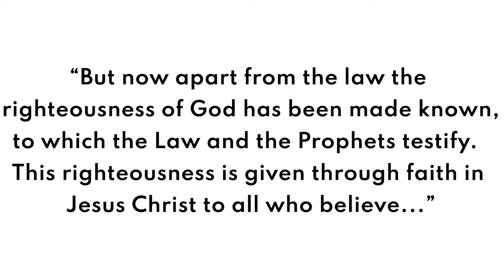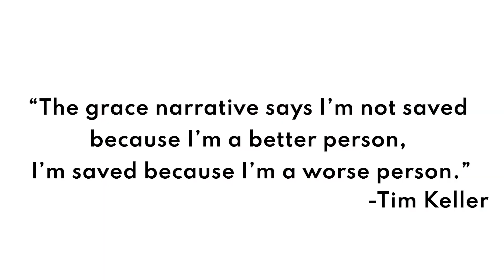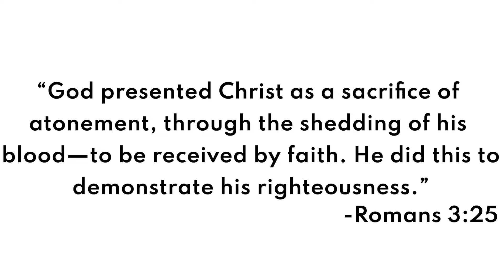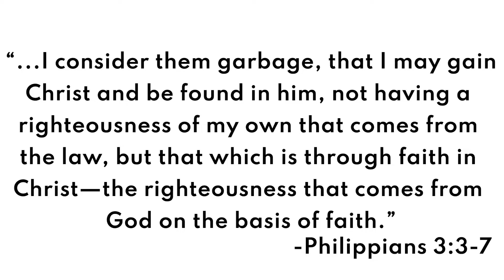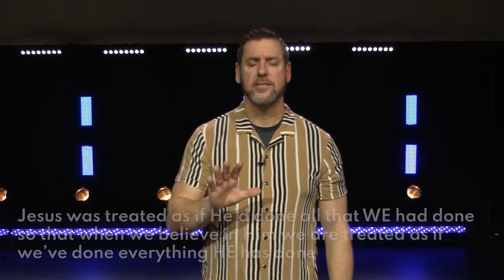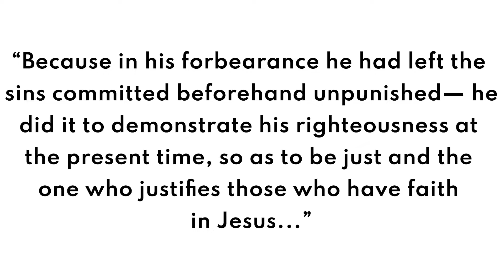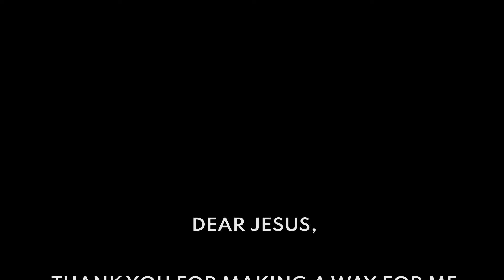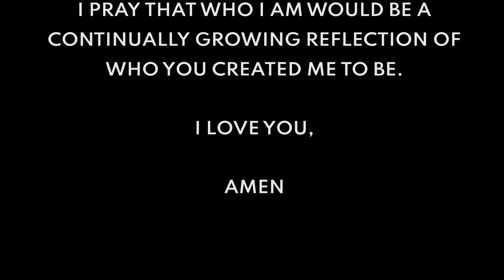Tightrope: Holiness/Grace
Justification is the action of, or the declaring of, being made right in the eyes of God.